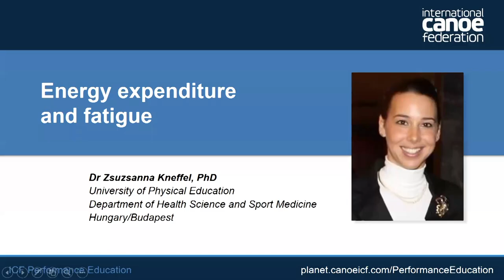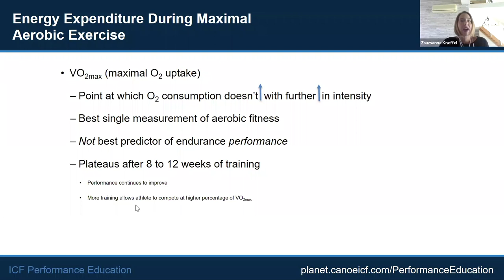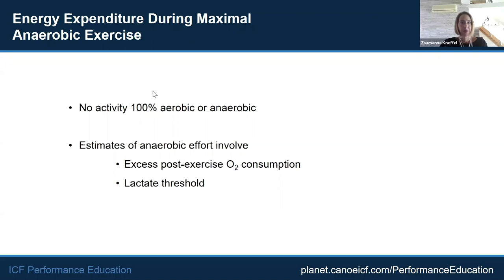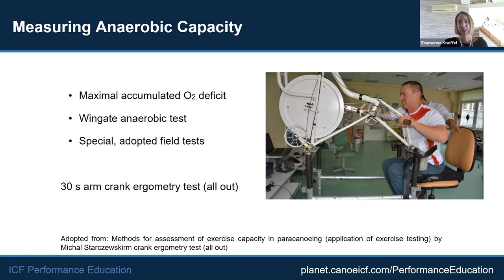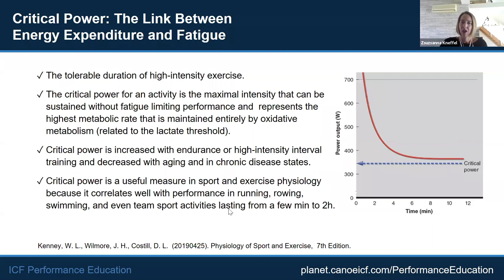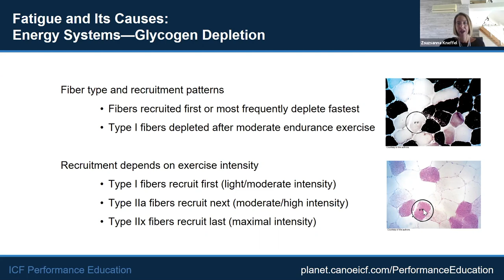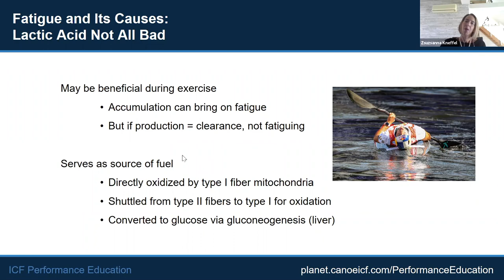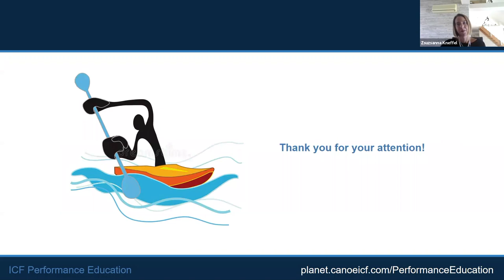Energy expenditure and fatigue - ICF Performance Education Free Online Series Webinar 4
In this webinar:
* Measuring energy expenditure
* Energy expenditure at rest and during exercise
* Fatigue and its causes